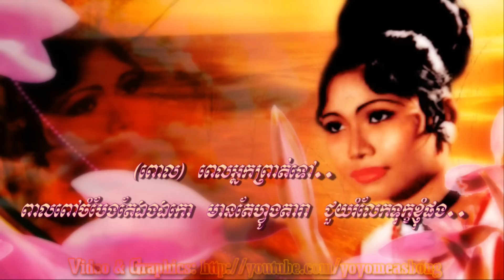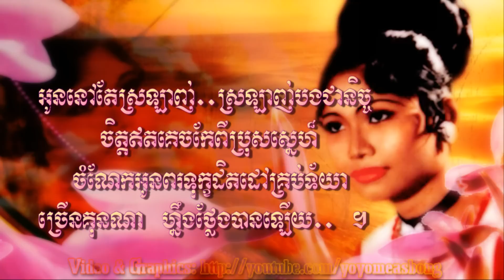Bong Prort Bi Oun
Track Title: Bong Prort Bi Oun (Tgnai Dael Prort)
Artist: Ros Serey Sothea
Original Version (Don't have a better quality sorry)
Adapted from a Chinese Melody, 我还是永远爱着你 (Wo Hai Shi Rong Yuan De Ai Zhi Ni) from a Chinese Film
Real Title is "Oun Neou Thae Sraulang Bong Cheaneach" Vinyl A-Side (Apsara) *Huge thanks and credits to orocambodiamusic for the actual title*

*Eversince  I ended any connections with you. In my heart there have been heaps of hopelessness indeed. In this lifetime of mine there have been much hardships indeed. Why is it that you cannot understand? If an upcoming day you're gone, gone far from me. Then loneliness and boredom will be hard on me. The man that is a crystal to me in my heart, has left far away from me now my dear. "When you are gone.. I am left alone, just me by myself. Only the stars in the skies, can help me ease my worries..."